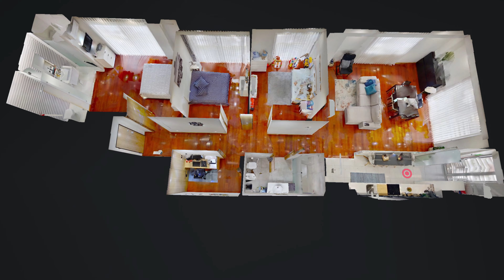APARTAMENTO T3 ÁGUAS SANTAS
Jorge Rocha
Saiba mais: